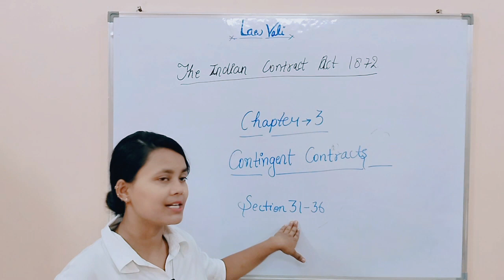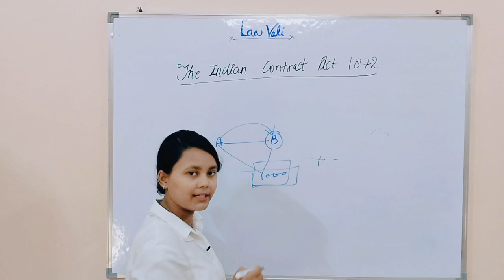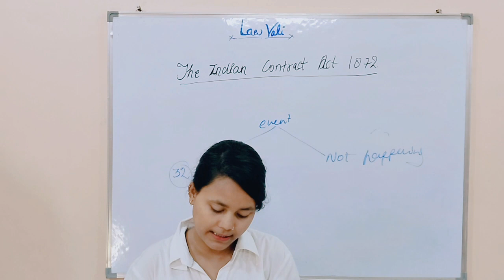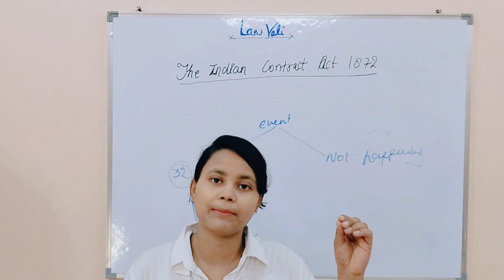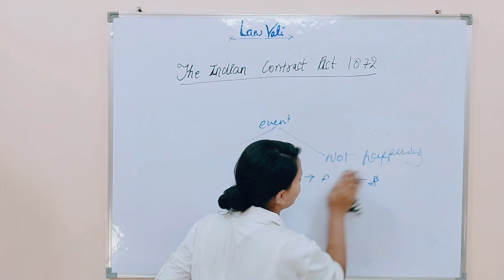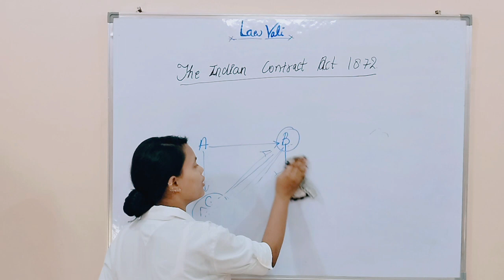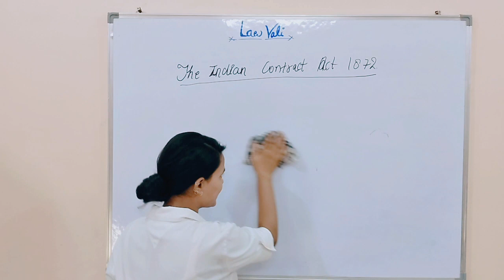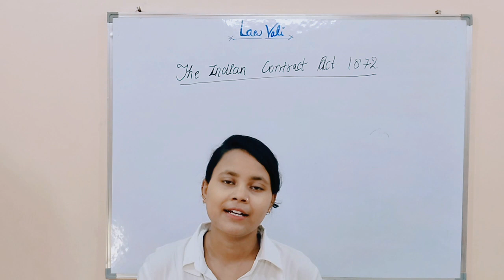The Indian contract act,1872 chapter 3 of Contigent Contracts section 31 to 36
chapter 3 of Contigent Contracts

By Pooja Chaudhary

Gmail